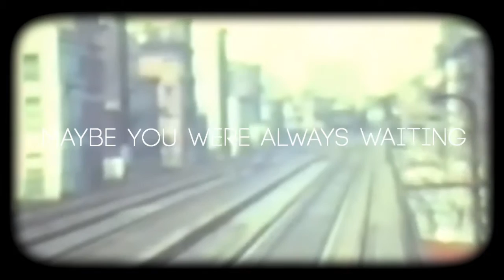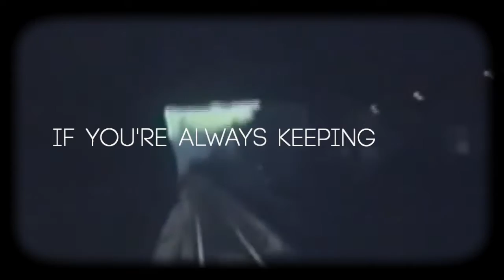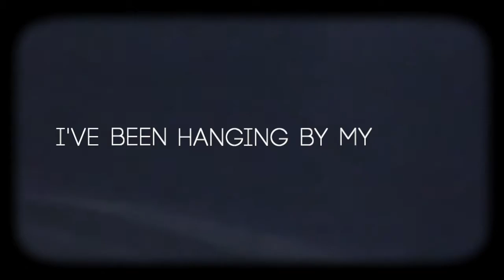Katie Buchanan - Who You Were Before (Lyric Video)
"Who You Were Before" Official Lyric Video from the Debut LP GLOW.